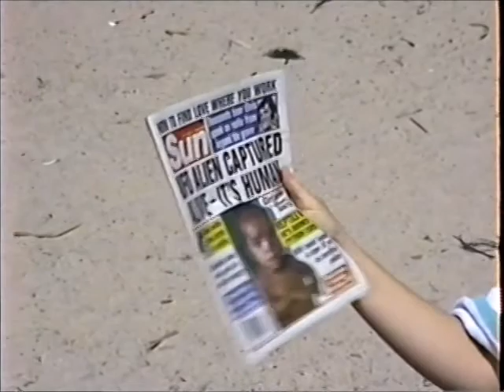1989, 03 Doheny State Beach